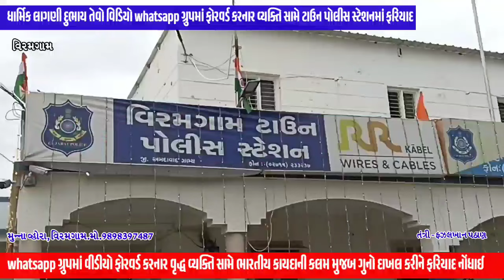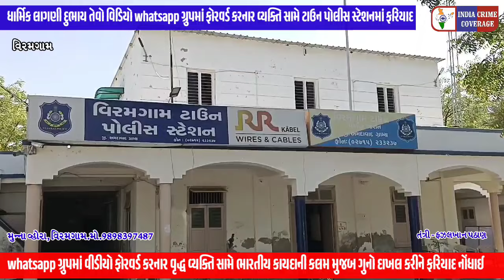*વિરમગામમાં ધાર્મિક લાગણી દુભાય તેવો વિડિયો ફોરવર્ડ કરનારને કેવી સજા *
વિરમગામ શહેરમાં ધાર્મિક લાગણી દુભાય તેવો વિડિયો whatsapp ગ્રુપમાં ફોરવર્ડ કરનાર વ્યક્તિ સામે ટાઉન પોલીસ સ્ટેશનમાં ફરિયાદ